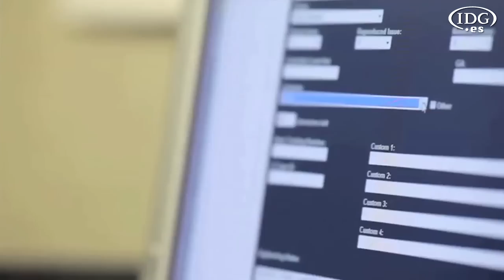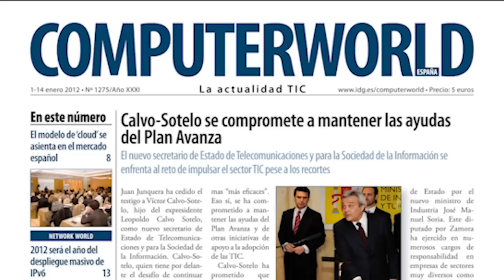HP y Microsoft, juntos para brindar oportunidades en la nube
Pablo Ráez, responsable de ventas cloud para HP Iberia explica cómo la alianza que mantienen HP y Microsoft para ayudar a las empresas a dar el salto a la nube y sacar el máximo beneficio de su apuesta por el modelo cloud.